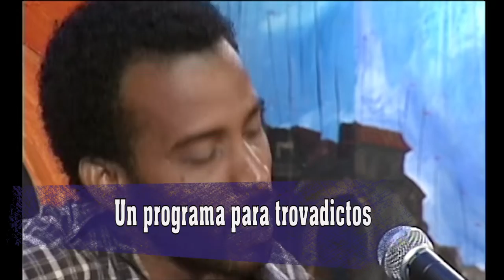Eric Méndez - Deriva. Entre Manos. Dirección Juan Carlos Travieso.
Canal Habana presenta lo mejor de la trova cubana y universal.